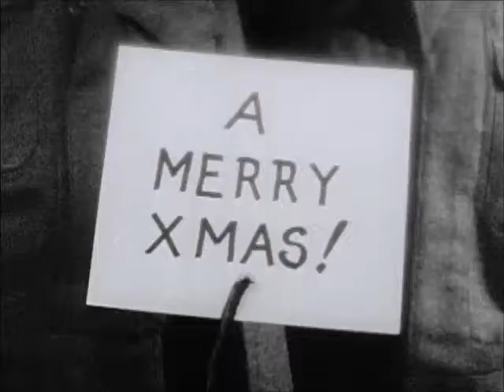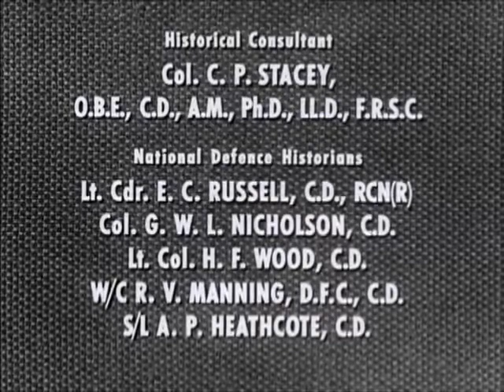Canadians fight in Ortona